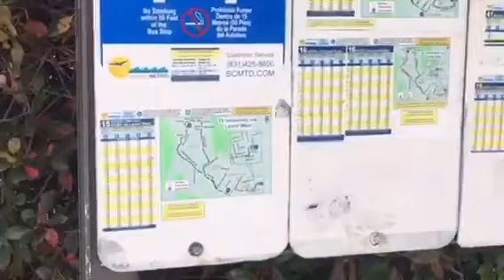2016 STEM Transfer Students at the University of California Santa Cruz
STEM Transfer Students at the University of California Santa Cruz